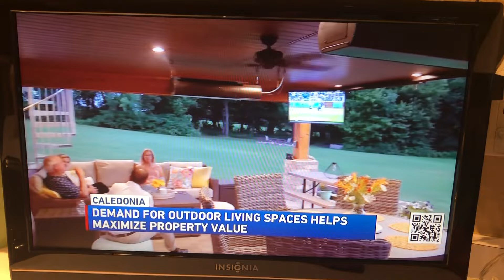Sky Deck Video 2